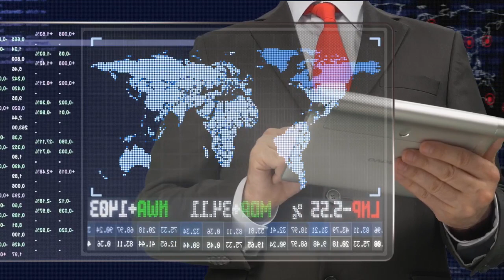III Certificación en Responsabilidad Pública y Gobernanza - Frontera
“Nuestra Universidad se une al llamado profético del papa Francisco para denunciar la cultura del descarte”
El presidente de la PUCPR invita a formar parte de la III Certificación en Responsabilidad Pública y Gobernanza con el tema La cultura de la solidaridad y la compasión: respuesta a la vulnerabilidad y al descarte